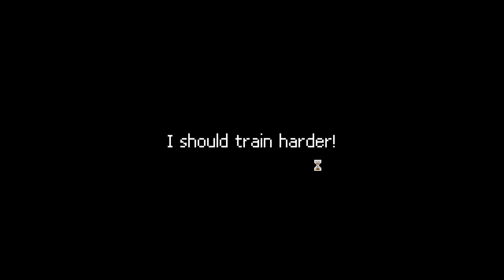Gotta Get My Train On - Let's Play Punch Club - Gameplay Part 1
Your father was brutally murdered before your eyes. Now you must train hard, eat chicken and punch dudes in the face to earn your place in the Punch Club ranks, and discover who ended your father's life.

Punch Club is a boxing tycoon management game with multiple branching story lines. Your goal is clear, but how you get there depends on whether you want to legitimately climb the rankings, or take the more ridiculous, shady route.

Along the way you'll want to focus your talents. Will you take the Way of the Tiger, the Way of the Turtle, or the Way of the [other one?]? Your strength, accuracy and agility all depends on whichever Way enlightens your path. Do you have stripes, or flippers?

And every decision will matter, especially in your social life. You'll be juggling friendships, love life, work, recreational time, relationships, and possible stardom, all alongside your gym time and fighting aligators. It's not all just pumping iron, you know.

Fighter management sim with RPG and tycoon elements
Find out who killed your father, and maybe learn something about yourself along the way
Heavily story-driven, with multiple different narrative branches and game endings to discover
Get as deep with stats as you like, and find your own way through extensive skill trees
Gorgeous pixel visuals with 80-90s references and nostalgia all over the place